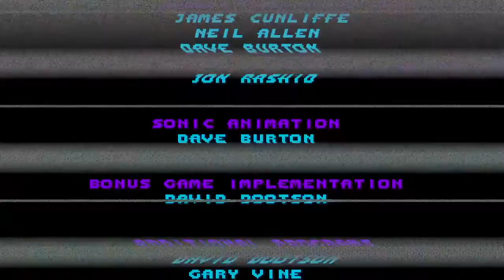NO MAS PAJA-ROS | Sonic 3D Blast